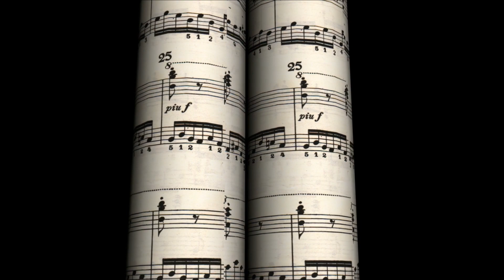Peace by Slight Return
From "The Sideshow" album